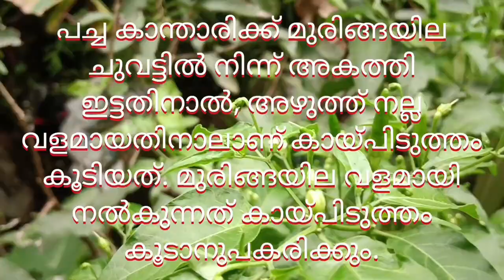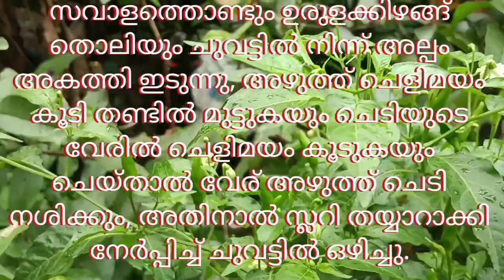പച്ച കാന്താരി കൃഷി 🌱മുരിങ്ങ വളം കായ്പിടുത്തം കൂടാനുപകരിക്കും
തിലാപ്പിയ, കരിമീൻ പാലുകറി, ഉണക്ക ചെമ്മീൻ വറുത്തത്, ചെമ്മീൻ റോസ്റ്റ്, പീച്ചിൽ, കാബേജ് തോരൻ, പാവക്ക വറുത്ത് അരച്ച് വെച്ച കറി തുടങ്ങിയ വിവിധ കറികൾ;